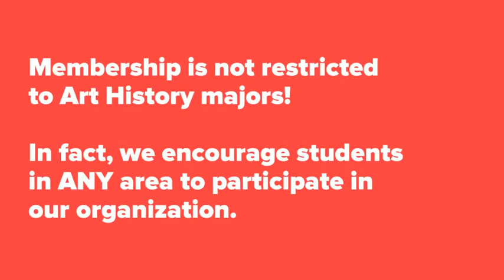Art History Student Organization